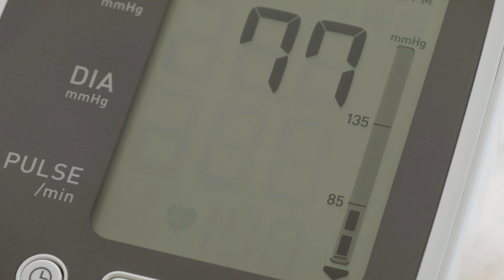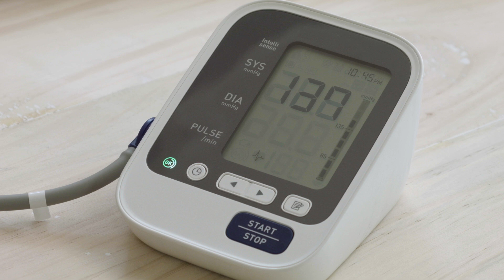How to Check Your Blood Pressure at Home | Houston Methodist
Dr. Sadeer Al-Kindi, cardiologist with Houston Methodist, shares how often to check your blood pressure, how to check it at home, and if at-home blood pressure machines work.